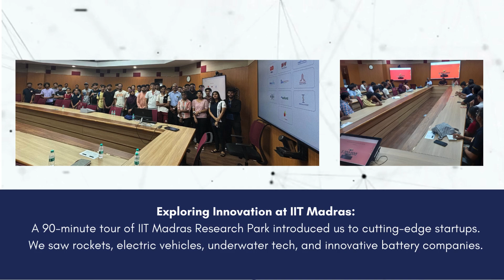Innovation Trek & Industrial Visit (Chennai - August 2024)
Event Highlights:

1) Insights with Srihari S:
Formerly with TikTok and ByteDance, now with Deloitte, Srihari S engaged 20+ curated participants at a villa in Chennai. He shared industry insights spanning F&B, Media & Entertainment, Cyber Security, and Consumer Tech.

2) Zoho Corporation Masterclass:
At Zoho’s Chennai hub, Co-founder Shailesh Davey candidly discussed the early days and growth opportunities of India’s first bootstrapped SaaS unicorn.

3) IIT Madras Research Park Tour:
A 90-minute tour of the IIT Madras Research Park showcased innovation-led companies, including startups in rockets, EVs, underwater infrastructure, and cutting-edge battery manufacturing.

4) Networking & Panels with VCs:
Networking sessions and panels featured VCs from Micelio and Speciale Invest, along with experts from the IIT Madras Entrepreneurship Cell and Agnikul's Agnibaan program. Participants gained mentorship, interacted with experts, and learned about a global challenge offering prize money and job opportunities.